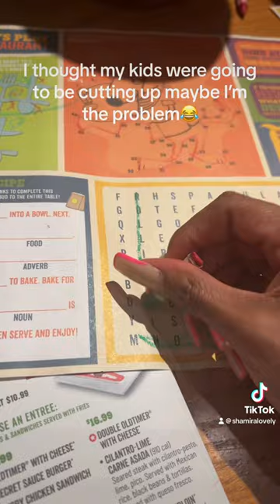I absolutely did not like to take my children out by myself with the anxiety I use to have